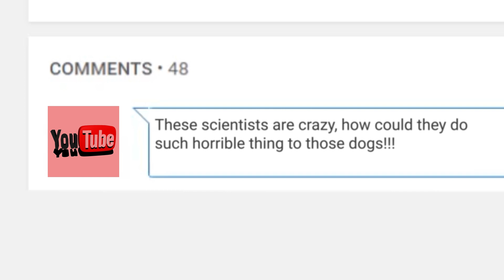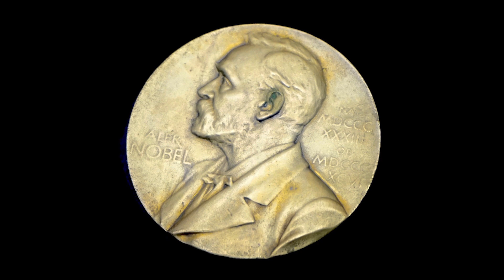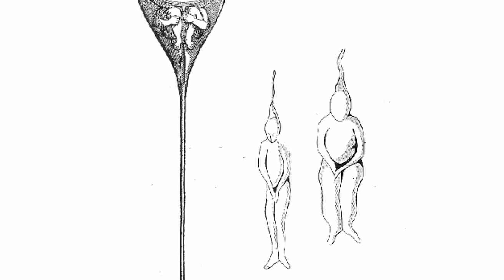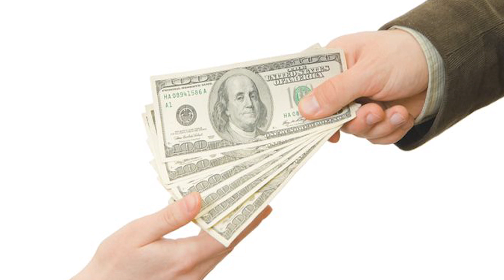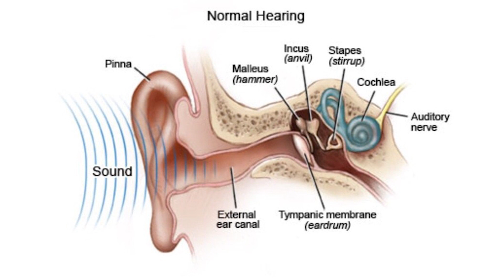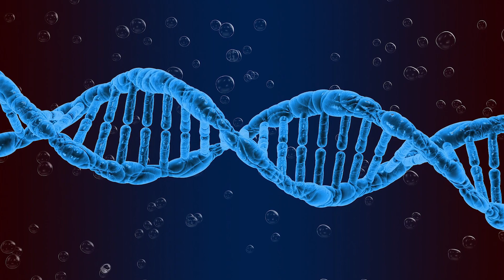10 Craziest Science Experiments Ever Conducted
10 Craziest Science Experiments Ever Conducted

Hey YouTube, Jim here! Welcome to Top10 Archive! Thanks to the scientists, doctors, and researchers of years gone by, we now have powerful medicines and intelligent inventions that save lives, make tasks easier and generally improve our quality of life. But every now and again, experiments are done that are so crazy that it’s hard to believe they actually happened. Which is what brings us to the top ten craziest science experiments ever conducted.